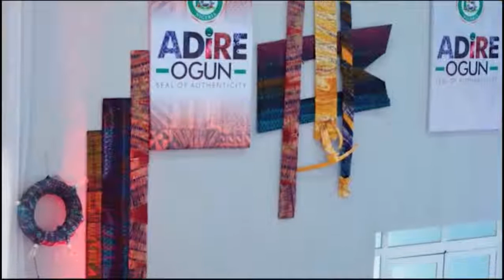MilikiExpress pelu Ayinke Kujore: Ayeye African Drum Festival (Adire Exhibition)